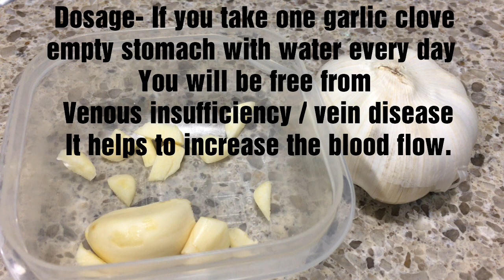Varicose veins Treatment | Garlic for varicose veins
Garlic for varicose veins | Varicose veins Treatment

herbal medicine h
for varicose veins

Garlic for varicose veins | Garlic a natural  blood thinner | Garlic for empty stomach every day
Hello, friends,  welcome to natural living! I am pooja (naturopathist) in this channel we discuss how to heal or health issues naturally. with the help of Indian Ayurveda, home remedy, acupressure, yoga and exercise to take care of complete health.
Garlic is a natural blood thinner which can treat and heal the varicose vein problem. if you take one garlic clove everyday empty stomach its really good for health. high blood pressure, cholesterol, and cold cough and gastritis too.

links of my other videos which helps in dry eyes